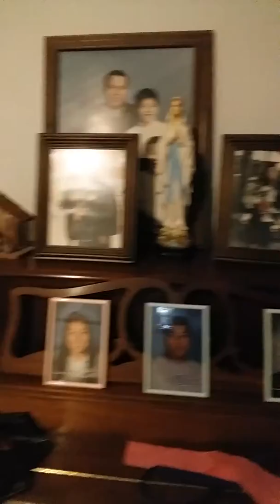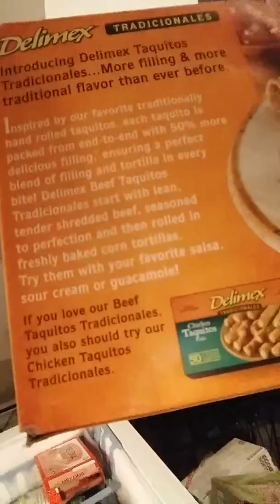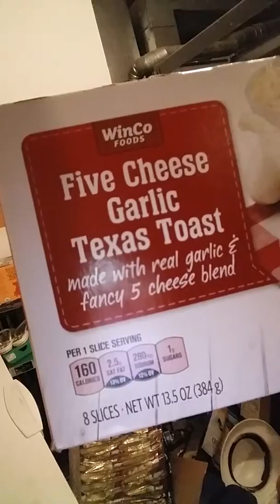TOUR OF HOUSE SHOWTIMES!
I walk over down on the garage freezer, and I get up there, I attended to seeing Cubs baseball, if it can't see on Fox Sports, will look at it from later, I certainly watching the Cougars vs Wolves, that's was the last 3 years ago, I wasn't mentioned I've been giving over from last 3 thanksgiving ago, I though I knew for them.